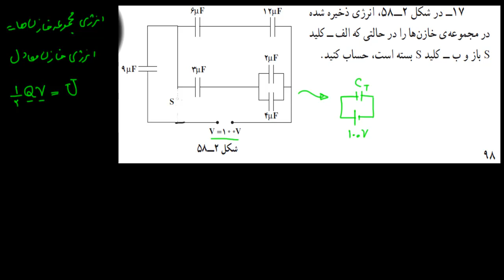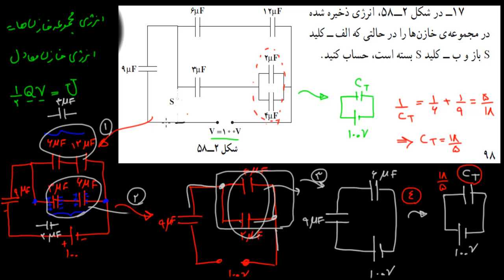الکتریسیته ساکن ۱۵ - مثال از خازن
در این ویدیو به حل یک مثال از تمرین خازن می‌پردازیم تا موارد اصلی مربوط به آن را پوشش دهیم.